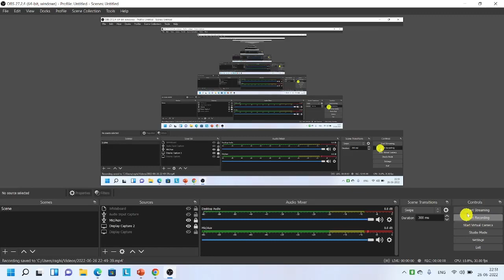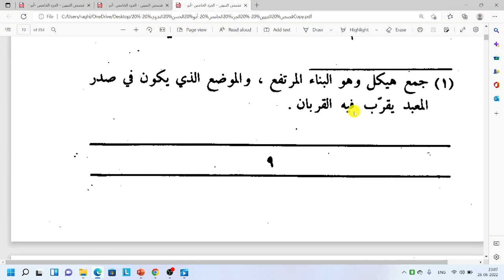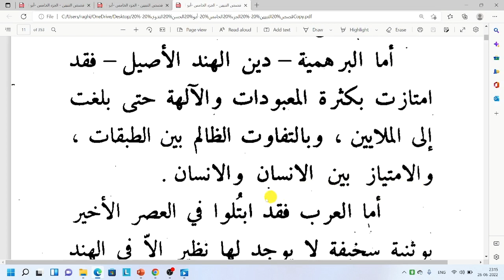Qasas un nabiyeen part 5 lecture 3||قصص النبیین الجزء الخامس'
Qasas un nabiyyin juz khamis sabaq 3,
Qasas un nabiyyin part 5 lecture 3,
Qasas un nabiyeen part 5 lesson 3,
Qasas un nabieen part 5lesson 2,
Qasas un nabiyieen juz khamis sabaq 2,
Qasas un nabiyeen part 5 lesson 2,
qasasunnabiyyin,
Qasas al nabiyeen hissa 5 sabaq 2,

Qasas ul nabieen part 5 lesson 2,
Qasas ul nabiyeen hissa 5 sabaq 2,
قصص النبیین،
Qasas ul arabia,
Qasas un nabiyyin ka urdu tarjuma,
qasas un nabiyeen ka urdu tarjuma part 5lesson 2,
Kasas un nabieen
kasasunnabiyeen
kasas un nabiyieen
kasas al nabiyeen ki sharah,
qasas un nabiyyieen ka urdu translation,